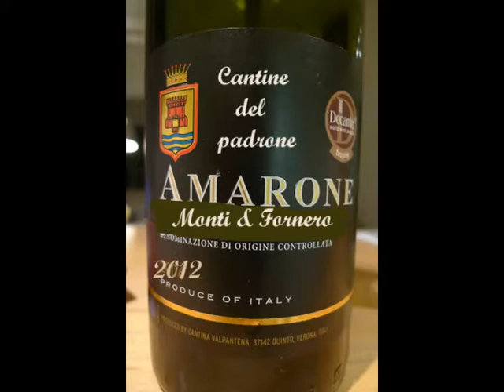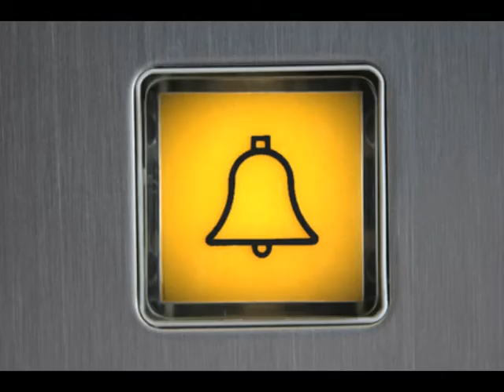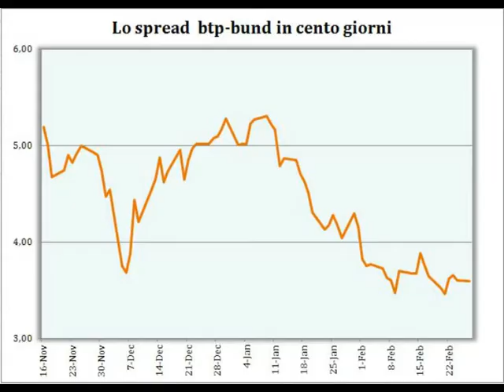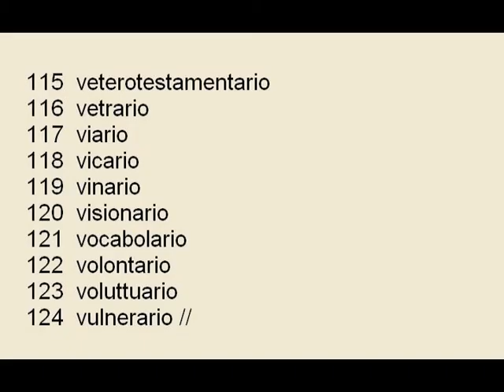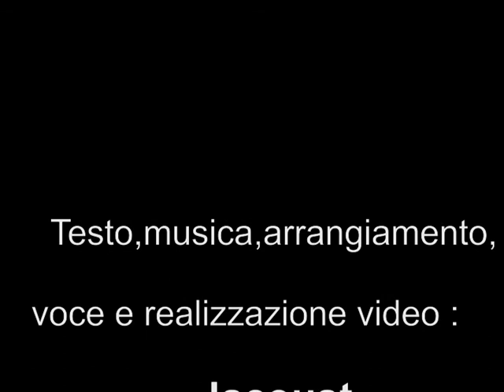Mario Monti song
...il "tekno" governo si rvela un classico governo padronale e lo stile della song diventa perciò quello classico della ballata.